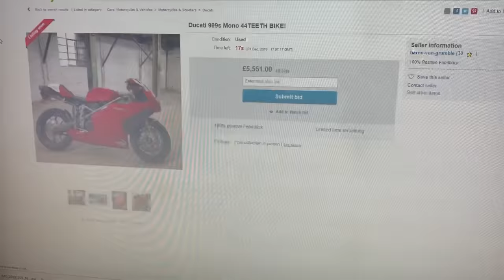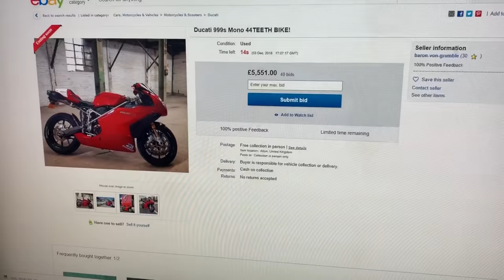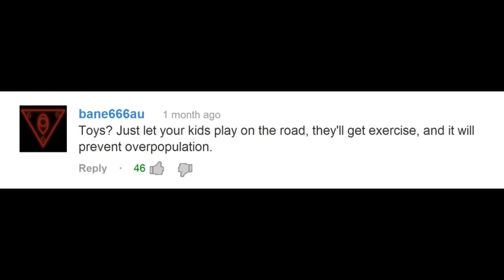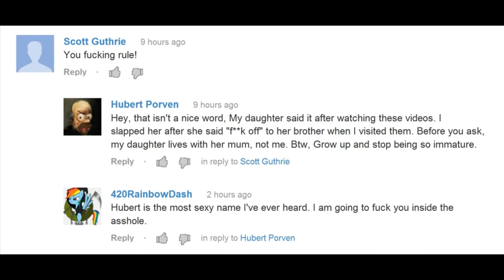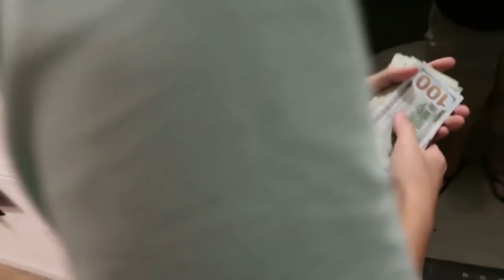I purchased the 44 Teeth Ducati 999S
I bought the 44 Teeth Budget Bike Battle Italia Ducati 999S. I use the 999 easily twice a week for commuting (unless its snowing). I am not a believer in having motorcycles as collector pieces. They deserve to be ridden!

This is my experience of bidding and winning the motorcycle. This Budget Bike Battle caused quite a bit of controversy at the time as it was deemed "not budget" by many viewers on YouTube. I myself was in the "not budget" camp. But I watched the series and fell more and more in love with the idea of one day owning a Ducati 999. Never at the time of the 44 Teeth YouTube series did I think I would ever own the actual 999 in the films.

I thought the 999 was such a beautiful motorcycle. The designer Massimo Tamburini really put his heart and soul into the 999 series Link to the book

The book is written by Alan Cathcart, who had incredible insider knowledge. In the book he describes driving an Audi into some town in Italy ending up in a non-descript garage where the 999 designer Massimo Tamburini was agonising over parts of the design on a mock up of the motorcycle, they went out for dinner and Tamburini was literally obsessed with the details. The book is so worth buying if you are thinking of owning a 999. The insight is technical and really very romantic as it describes locations, events and technical hurdles.

As I read the book and watched the 44 Teeth Budge bike battle series I knew a 999 had to happen in my life. Plus its completely alien to my usual Japanese and German precision, do-all completely trustworthy motorcycles. I saw it as a challenge to own, maintain and keep a 999.

When I heard about the 44 Teeth Ducati 999 going on eBay via Twitter I re-tweeted it and within 24hrs I bashed in my bid. Within two days I was outbid by two other bidders, I was not going to bid against them. I had entered the highest bid I could afford.

Two days later I got a phone call from a motorcycle racing team principle to say I was now the highest bidder again. I told him "no I am not" but upon opening eBay the other two bidders had retracted their bids and there I was "winning" (Charlie Sheen style).

The end of the auction was filmed by a mate at work, took me ages to get the video clip off of him to add to this video... Cheers for the delay

I went to Bahnstormer Mottorad to collect the 999, had a Coffee with Jason Statham and The Baron. Then they shook me upside-down and extracted all my money, plus any loose change. That afternoon I drove home in a hire van with my Ducati 999S onboard.

It was November 2018 and getting cold, so I ran the bike for a few days then in December I filmed the awful "whats in the boxes video" then stripped the motorcycle down to see if it just needed a service or more.

It needed more… but by chasing just part numbers I was able to find parts pretty cheap, just super slow postage as many came from abroad.

Plus it gave me a chance to get to know the motorcycle and laugh at its weird construction.

The 999 now runs like a champ and I ride it most days. It never would have been a performance competitor to the MV Augusta even now its running so well. But I love it. I use it as an every day motorcycle, not a collectors piece.

Go support the guys at 44 Teeth go buy their Merch, join the YouTube thingy and give them a few dollars so they can go on making great motorcycle content.

Alex